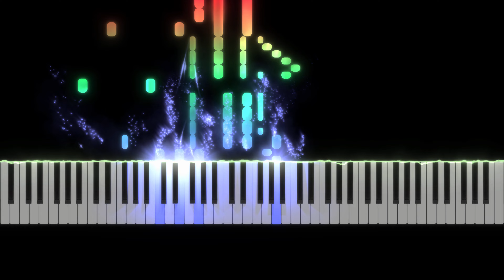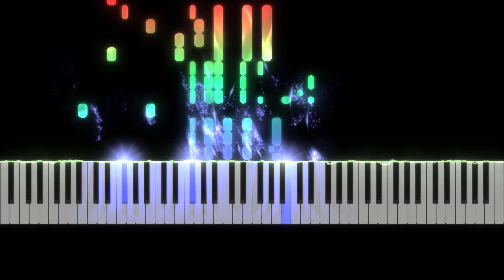바다가 보이는 마을(A Town with an Ocean View) - 마녀 배달부 키키 (KiKi’s delivery service) OST) | 피아노(Piano)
"바다가 보이는 마을 - 마녀 배달부 키키 OST" 피아노 입니다.